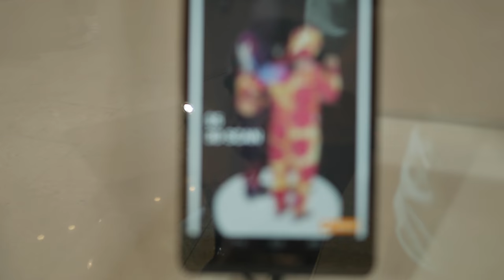SOMEBODY STOLE MY CAR!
Did that really just happen!!
in San Francisco

MUSIC WANTED!